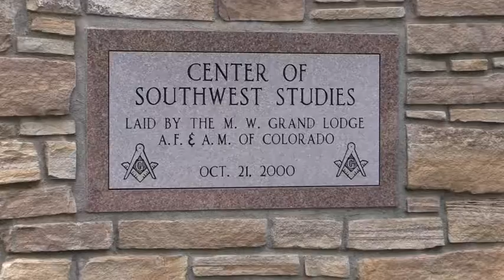Uranium Documentary 1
FLC Student's documentary examines Durango's history with uranium.